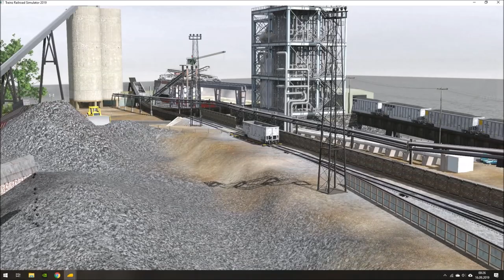Part 2: Sandusky Coal Docks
Part 2 of the project "Norfolk Southern Sandusky district"

This WIP connects to my Yard Module to the north which is already available on the DLS in its original T:ANE version or as TRS19 version.

This route will be available as freeware! But if you think about making a donation to support my projects I would be very happy.